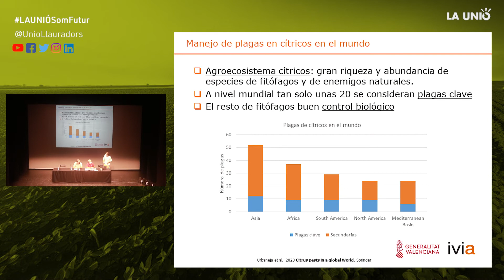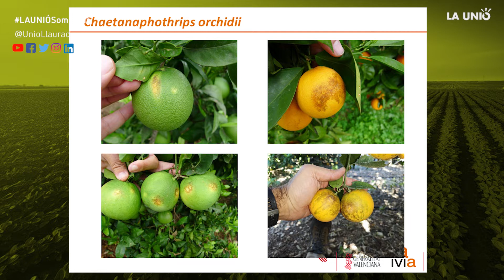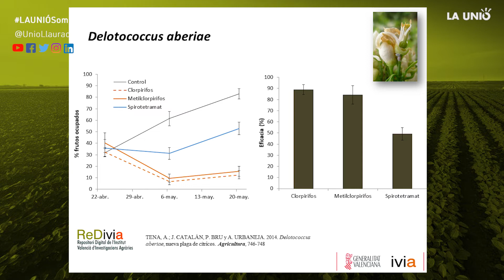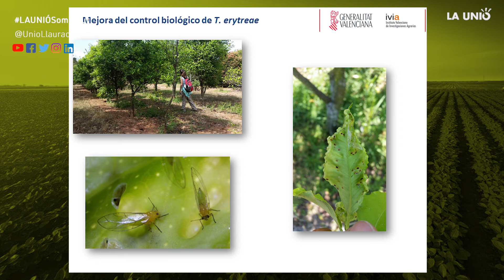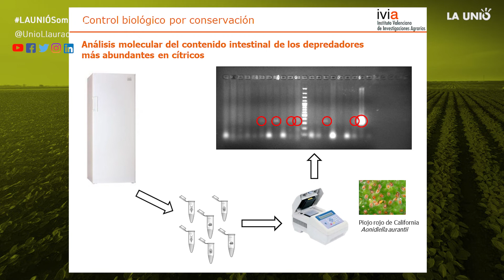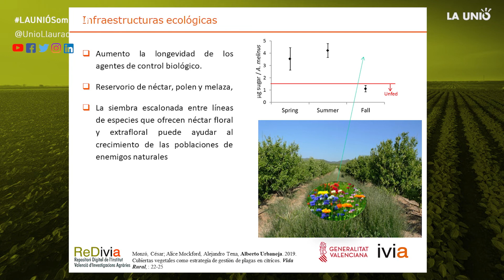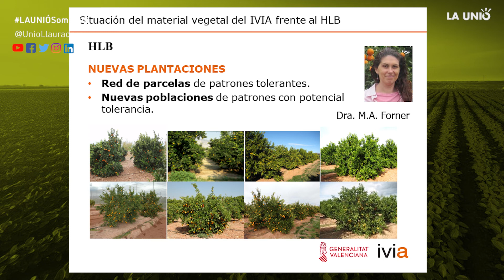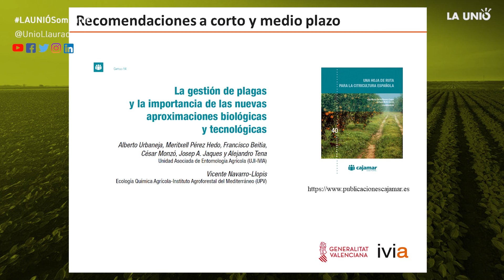JORNADES CITRÍCOLES DE LA PLANA 2021 | 1/15 | Alberto Urbaneja (IVIA)